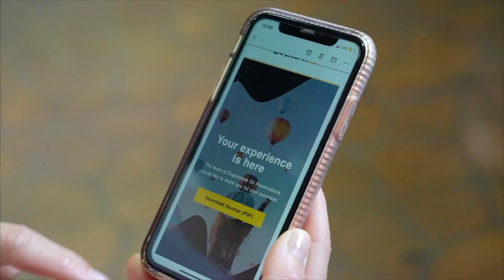Featherdale WildlIfe Park Videography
Featherdale Wildlife Park Social Media Content Creation

dmme.aus